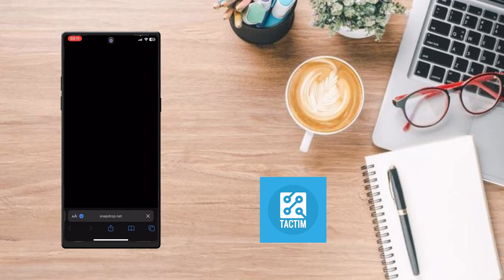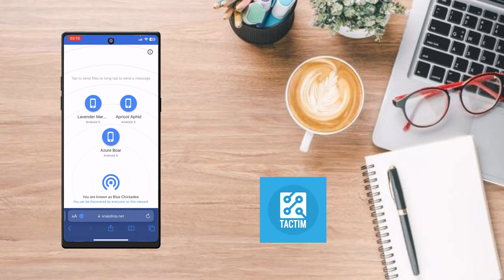Transfer Data from ANY iPhone to Laptop 2024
Looking to transfer data from your iPhone to your laptop effortlessly? In this 2024 guide, we walk you through the simplest methods to move your photos, videos, contacts, and more from any iPhone to any laptop. Whether you're using a Mac or a Windows PC, we've got you covered with easy-to-follow steps and helpful tips. Don't miss out on making your data transfer seamless and stress-free!